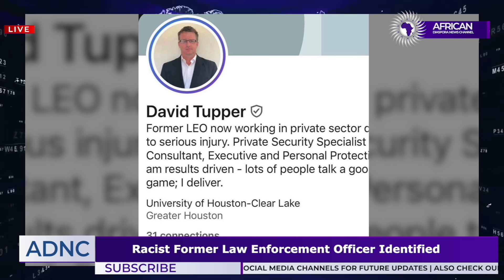White Security Guard Goes On Racist Rant Against A Sista Is Married To A Black Woman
Demetra Kaye reports on a Houston White security guard who went on a racist rant against a Sista being married to a Black Woman.